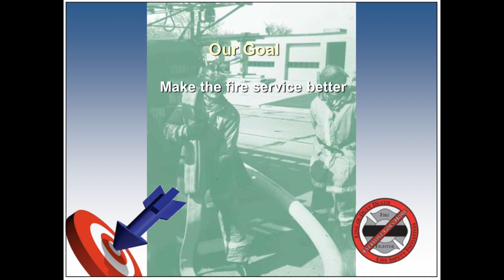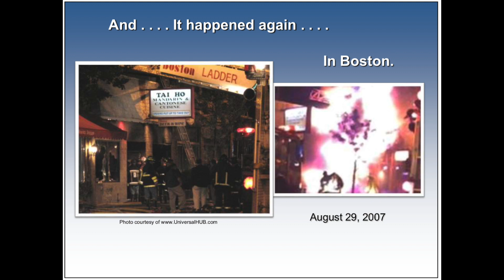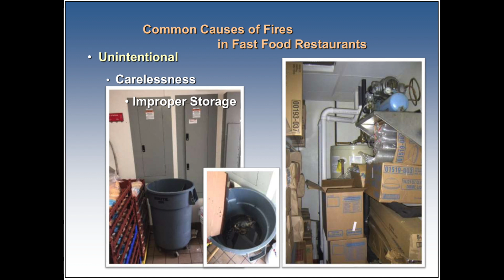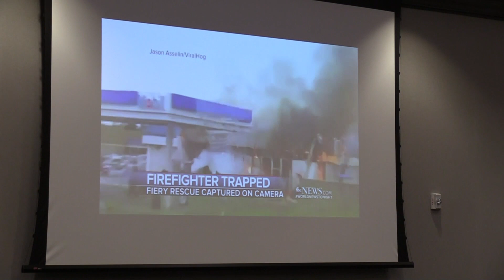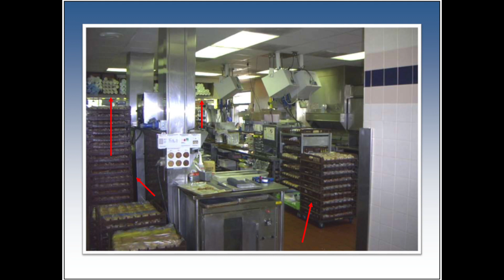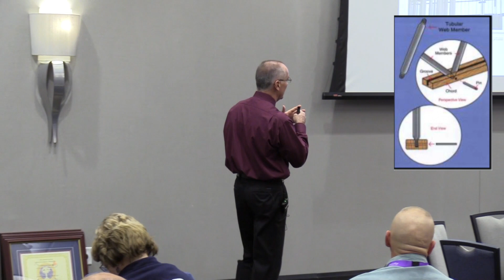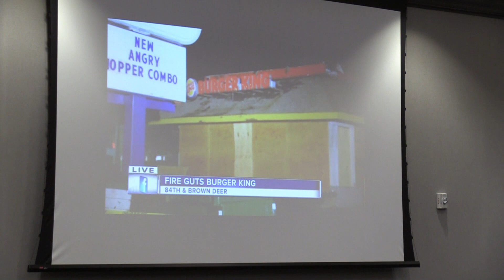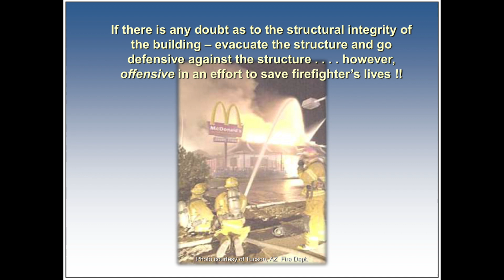Fighting Fires In Fast-Food Restaurants- A Hazard In Every Community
Chief Joseph Knitter of the South Milwaukee (WI) Fire Department shared his presentation at Fire Service Improvement Conference.